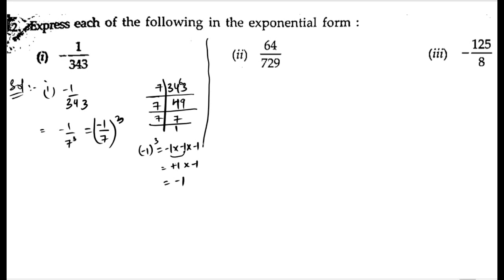2. Express each of the following in the exponential form :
2. Express each of the following in the exponential form :